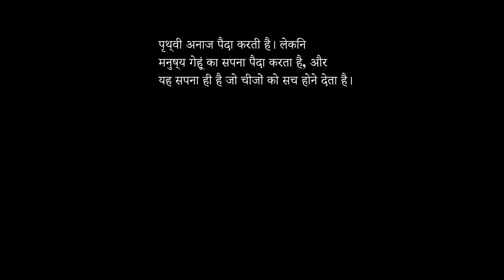The wheat's dream ( Cinematic Videos 4K )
The earth produces the grain. But man produces the dream of wheat, and it is the dream that allows things to come true.

Director: YO BRO
Clip by: TIMELAP PRO
Video Edit: Ideal Vrella